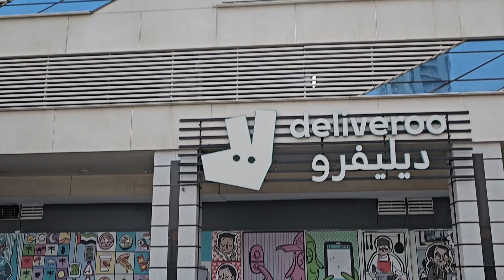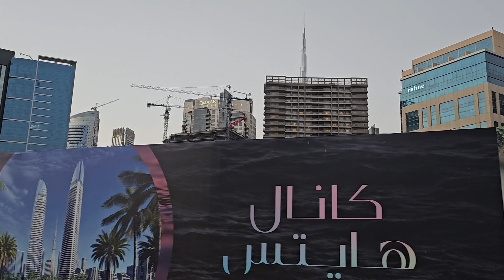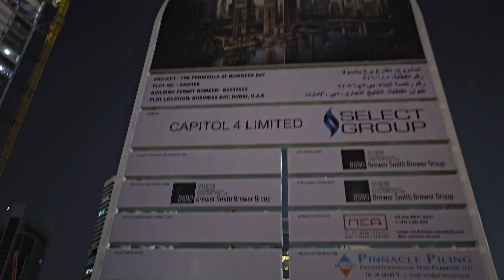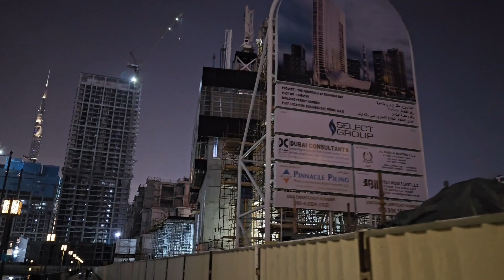Dubai walk: "Nightlife" in BUSINESS BAY DISTRICT from Asayel St to Bayswater Tower (4K UHD)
■ BUSINESS BAY DISTRICT:
Business Bay is a central business district under construction in Dubai, UAE. The project features numerous skyscrapers located in an area where Dubai Creek has been dredged and extended, and located immediately south of Downtown Dubai. Business Bay will have upwards of 240 buildings, comprising commercial and residential developments. The infrastructure of Business Bay has been completed in 2008, and the entire development was expected to be completed between 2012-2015. Business Bay is part of the vision of His Highness Sheikh Mohammed Bin Rashed Al Maktoum, UAE Vice President, Prime Minister, Minister of Defence, and Ruler of Dubai. Business Bay will be a new 'city' within the city of Dubai and is being built as a commercial, residential and business cluster along a new extension of Dubai Creek extending from Ras Al Khor to Sheikh Zayed Road. Covering an area of 5,900,000m2, once completed it will be composed of office and residential towers set in landscaped gardens with a network of roads, pathways and canals. It will become the region's business capital as well as a freehold city.

BUSINESS BAY DUBAI CANAL:
Dubai Canal is an artificial water canal unveiled on 2 October 2013 and inaugurated on 9 November 2016. The canal side-walk comprises one shopping centre, four hotels, 450 restaurants, luxury housing, walkways and cycle paths. It is a 3.2km long project starting from Business Bay into the Persian Gulf through Safa Park and Jumeirah. The width ranges from 80m to 120m. It is 6m deep and be crossed by 8m high bridges. It creates new public places and facilities with a total area of 80,000m2 with private marinas for boats and a trade centre at the entrance of the canal. The development was designed by AE7 Architects and Planners.

Built by BESIX Group subsidiary Six Construct, the canal is crossed by 3 pedestrian/bicycle bridges, including the Dubai Water Canal Bridge, which is more known as the Twisted Bridge and the Bridge of Tolerance, so named by His Highness Shaikh Mohammad Bin Rashid Al Maktoum, Vice-President and Prime Minister of the UAE and Ruler of Dubai on November 15, 2017.

DUBAI WATERFALL:
These captivating man-made waterfalls are like exquisite works of art that make it impossible to take our eyes off them. It is a visual treat to watch such aesthetic features of these waterfalls, and they succeed to attract every tourist that visits Dubai. These waterfalls are illuminated with bright colours at night making your experience purely magical and delightful.

The entire development covers an area of 4,360,000m2, and the gross leasable area is 7,290,000m2. The projected population of the entire development is more than 191,000, and the estimated population of employers and others is 110,000, making the total population more than 300,000. Commercial development will comprise 246,494.4m2, which is 18.5% of the entire development; mixed use development will comprise 791,568.1m2) (59.4%); and residential development will cover 293,910.7m2 (22.1%). Business Bay will cost AED 110 billion (US$30 billion).